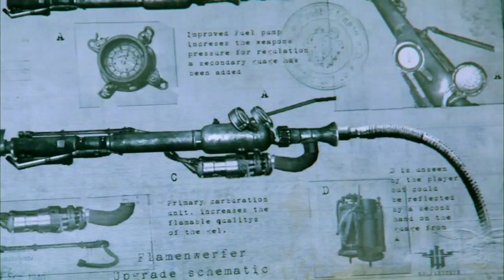Documentary - Wolfenstein 2009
New Wolfenstein videos available here.